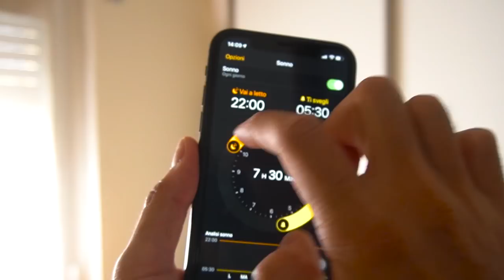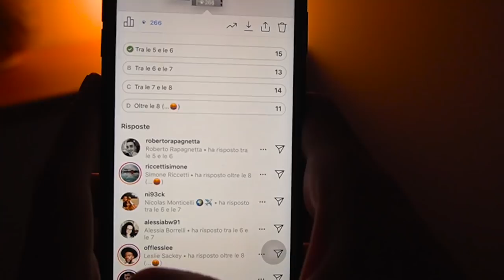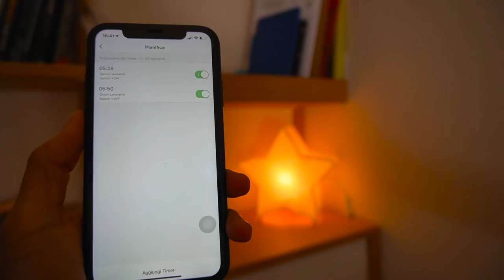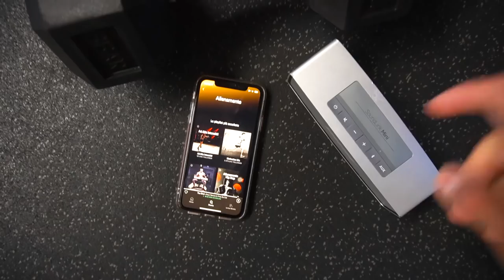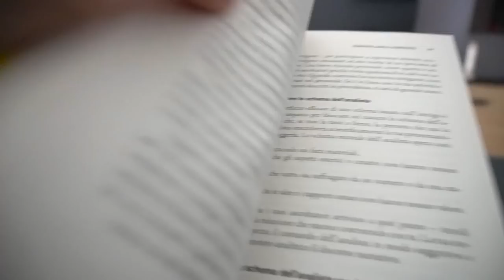Mi sono svegliato alle 5:30 per 30 giorni (più produttivo?)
Prima sfida della serie, 30 giorni con la sveglia alle 5:30.
Visto che alzarsipresto è l'hashtag di riferimento di tutte le persone di "successo", dovevo provare per capire il collegamento tra le due cose.

Le sfide:
【   】30 giorni 🍳 ...coming soon...

Fatemi sapere a che ora vi alzate voi, cosi se un giorno avrò finito la "to-do list" saprò a chi scrivere! ⇩

🌀 CHI SONO?